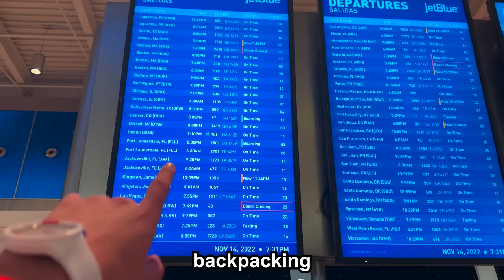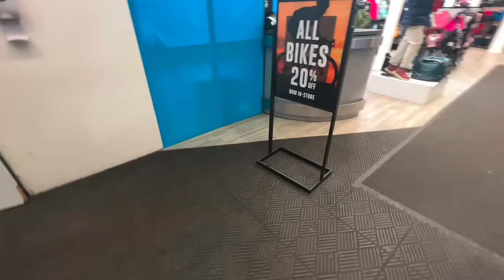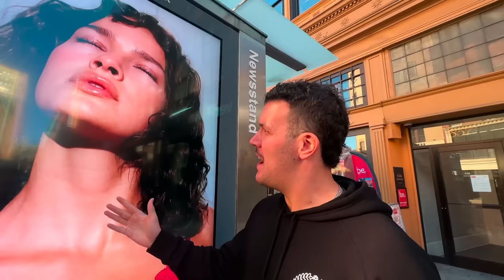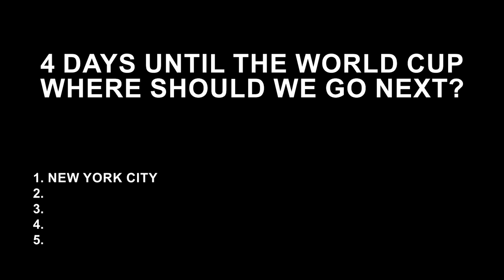I Backpacked to the World Cup!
►I am backpacking to the World Cup with @JarradHD to watch the USA vs. England and to try and meet my football World Cup idol, Landon Donovan (except he has no idea we are coming)! This is episode one where we are leaving New York!